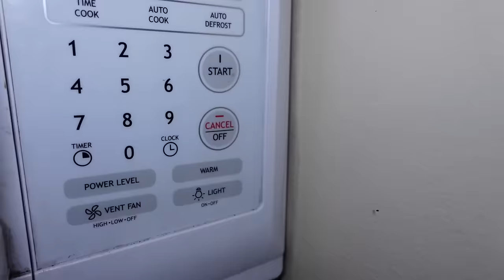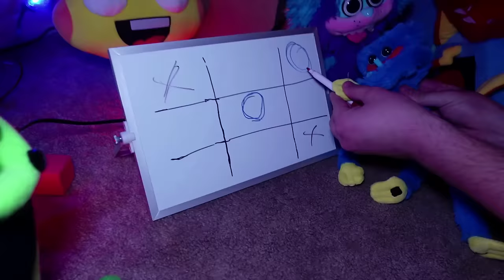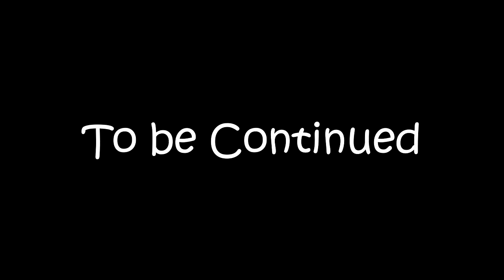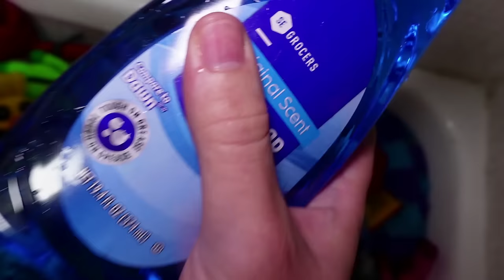All Poppy Playtime 3 - CATNAP VS DOGDAY (Truth or dare) Smiling Critters - FULL Gameplay